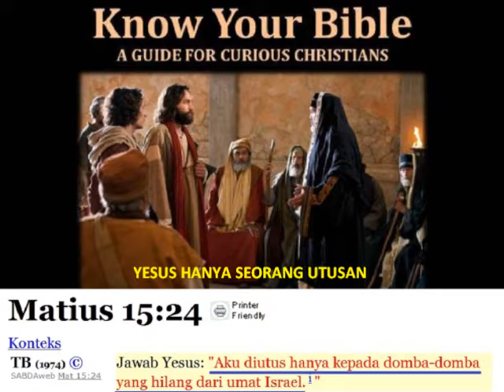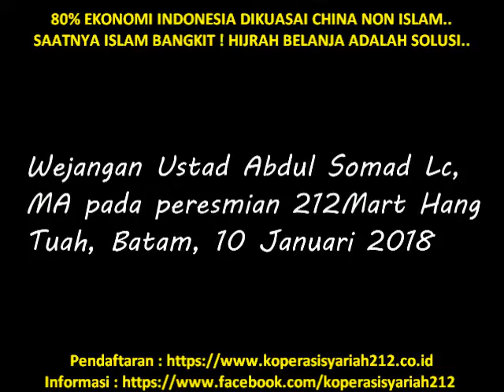KISAH ABU SOFYAN (MANTAN PENDETA SENIOR PAPUA) MASUK ISLAM SETELAH BERDISKUSI DENGAN UST. FADLAN